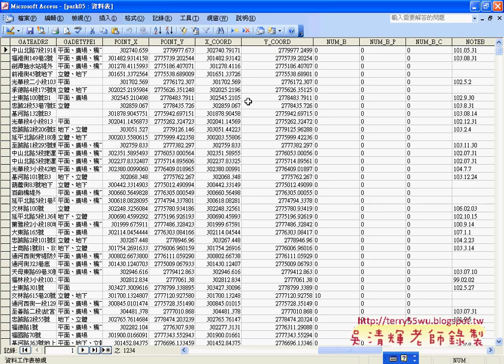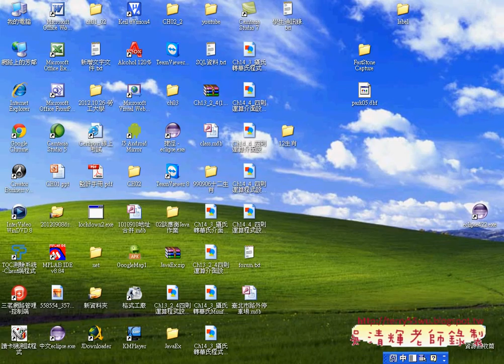07 如何取得網路上的開放資料庫Asp net C#教學 吳老師提供)2